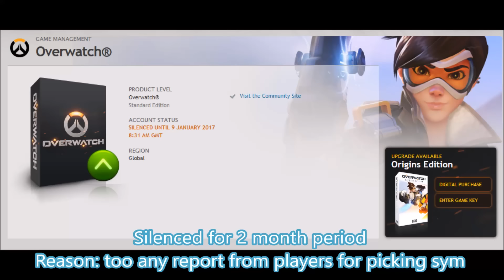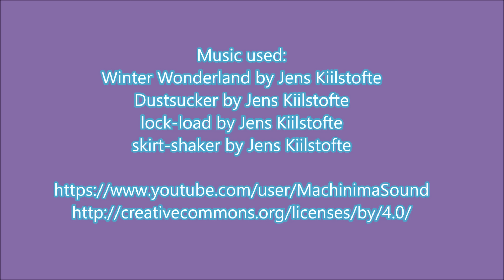'Nano Boost Symmetra' - Season 3 Xmas Competitive - God Pro Master Symmetra Main